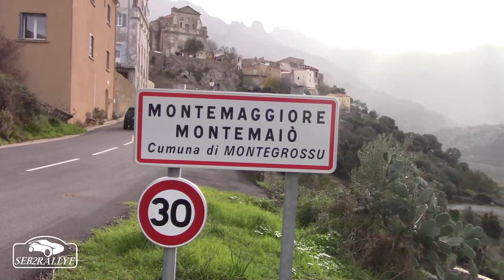loic LEONARDI et loris CAPRARO RALLYE DE BALAGNE 2022